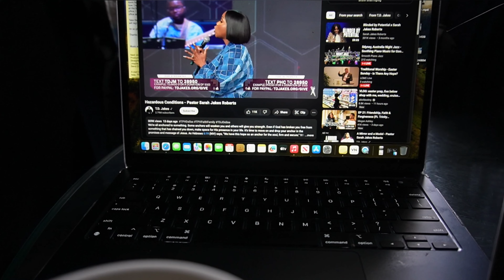VLOG: HOMEBODY, WFH chronicles, I’m TIRED of OVERWORKING, ACV weave wash, mini home gym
This is a homebody vlog. I didn’t really do much but work and work of course lol. Y’all know your girl is a workaholic. I had to wash my braiding hair so it doesn’t irritate my scalp. Y’all…. Im tired of spending my money of stuff I don’t need. I think I need help.

 Music is by @southstreet24-media